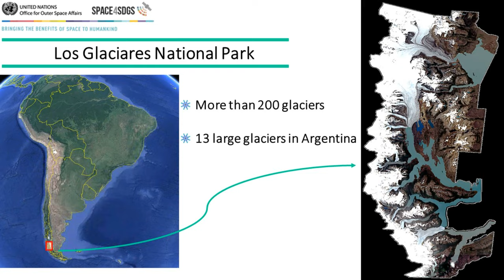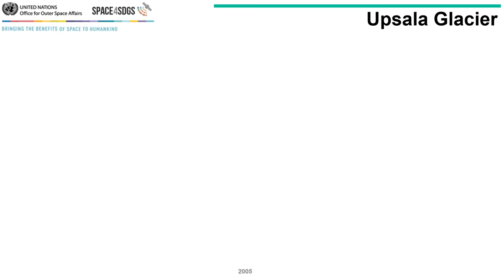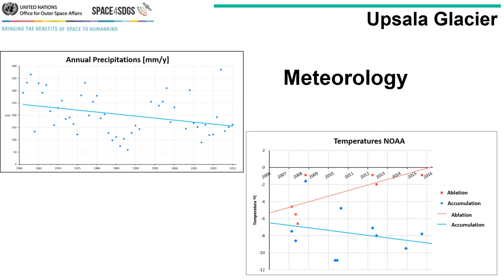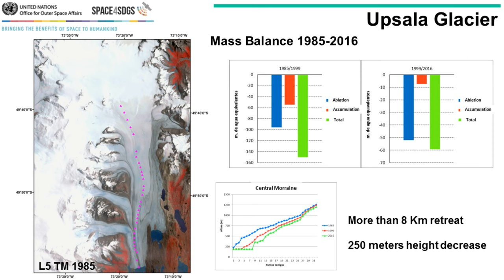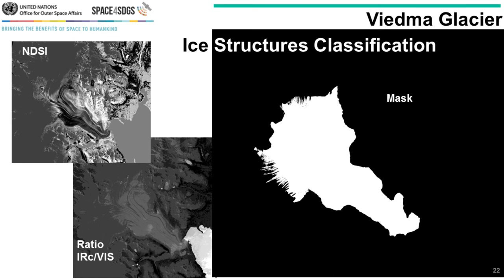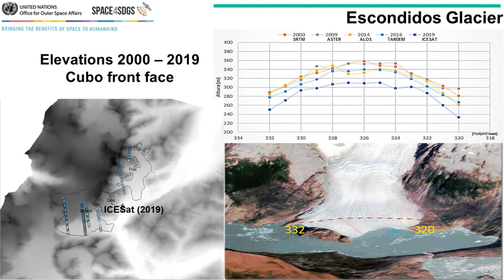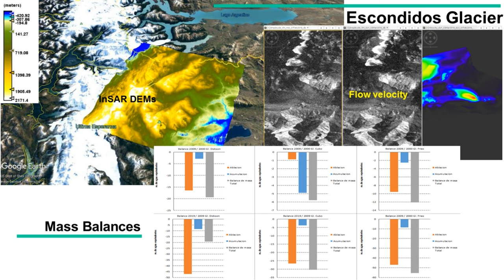Lightning Talk: Glacier retreat in Patagonia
This video is from the Lightning Talk Session of the Third Space4Water Stakeholder Meeting which took place in hybrid mode on 24-25 October 2023.

Abstract: The Southern Patagonian Ice Field, with 12,500 km2 of ice and snow, has suffered a marked retreat of its glaciers that has increased in the last 35 years. The area of this ice cap in Argentine territory covers 3,500 km2 where thirteen large glaciers descend to the basins of Viedma and Argentino Lakes, both united to the great mass of continental ice. They have been watched monthly since 1986 by the eyes of the best spotters: Earth Observation Satellites. Since then and mostly in last years, we can observe an increasing velocity with a positive trend and a large volumetric retreat throughout the area, exposing new water bodies and thus modifying the flow of the rivers and lakes. Upsala glacier was considered the longest in Patagonia Argentina, but today it has receded so much that it is separating from its tributaries, such as the Bertacchi glacier. We can observe and measure its retreat by means of Landsat, SPOT and Sentinel satellites time series, among others. The famous Perito Moreno glacier used to form an ice bridge that fell every three or four years. However, it is now on an annual basis. Viedma glacier, the largest in the country, can no longer be visited by boat due to its larger ice breaks that endanger the lake tours: icebergs are so huge that satellites can see them from space are so huge that satellites can see them from space.